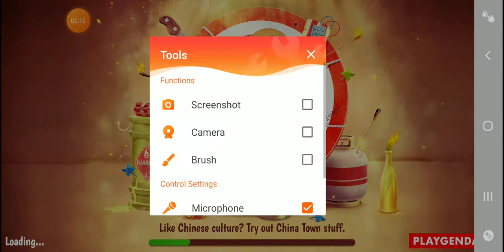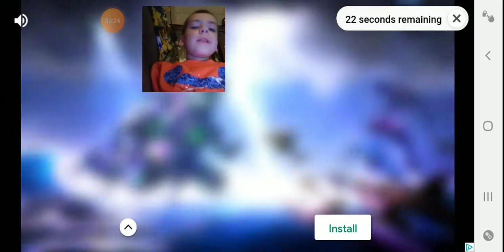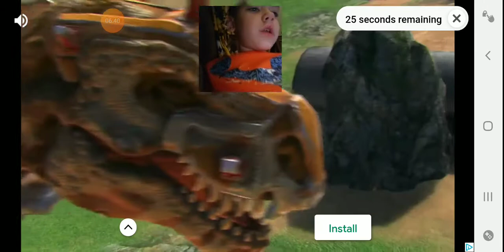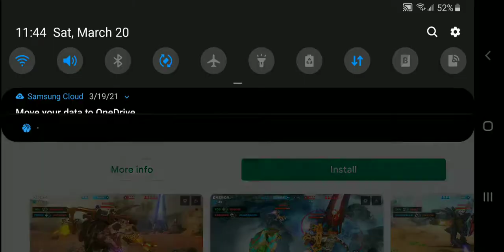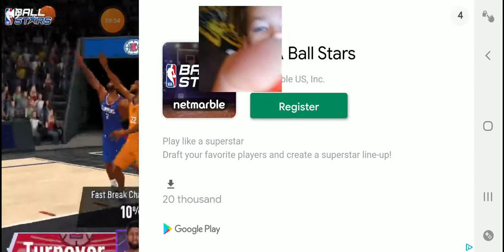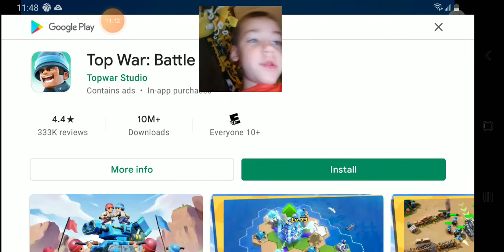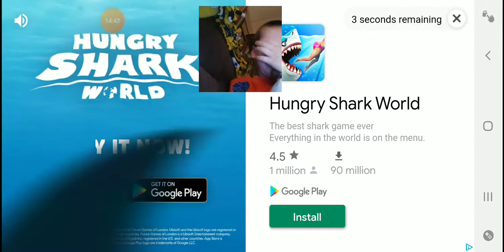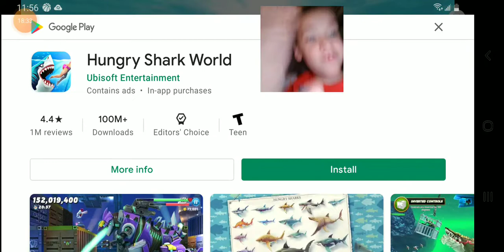March 20, 2021